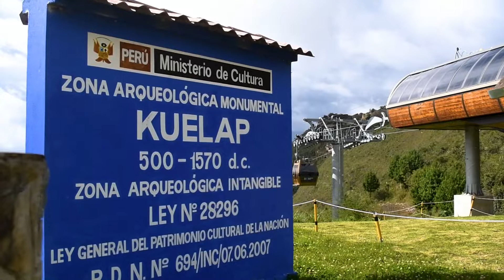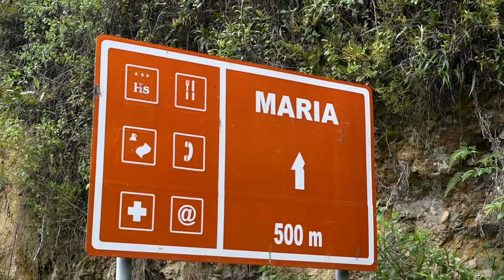Artisanes de Maria – Défendre un art traditionnel au milieu des montagnes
Sur le versant Est des Andes Péruviens, là où commence la forêt amazonienne, les artisanes du village de María produisent draps, écharpes et autres produits textiles en perpétuant les techniques de leurs ancêtres. Avec le soutien des archéologues de l'impressionnante forteresse de Kuélap, elles ont même inventé des nouveaux designs, inspirés des figures géométriques qui apparaissent dans ce célèbre site archéologique. Toutefois, la construction d'un téléphérique connectant directement Kuélap à la ville de Chachapoyas leur a lourdement affecté, en déconnectant leur village du réseau touristique. Mais les artisanes continuent de se mobiliser pour défendre un savoir-faire qui continue d'attirer les nouvelles générations.

Interviews et Médiation: Fernanda Arias Gogin
Production : Artisans du Monde Bourgoin-Jallieu, Vieux Lyon, Valence et Annemasse
Traduction par : Fernanda Arias Gogin et Joana Nogueira
Voix de Luz Exilda Latorre Yalta : Joana Nogueira
Voix de Victoria Vargas Tapia: Awa Sall
Voix de Fari Arista Horna: Awa Sall
Voix de Hirma Arista Lopez.: Héloïse Fayet
Voix de Sariela Aguilar Arista. : Héloïse Fayet

Les 21 Documentaires et articles du projet français-indien-péruvien ODDAFIP (et de son prédécesseur, ODDATARA) sont accessibles sur le web-doc

Le projet ODDAFIP est financé par la Commission Européenne par l'intermédiaire du fond Mindchangers issu du Programme DEAR , géré en AURA par Resacoop
Le contenu de ce documentaire relève de la seule responsabilité d’ODDAFIP et ne peut en aucun cas être considéré comme reflétant la position de l'Union Européenne.